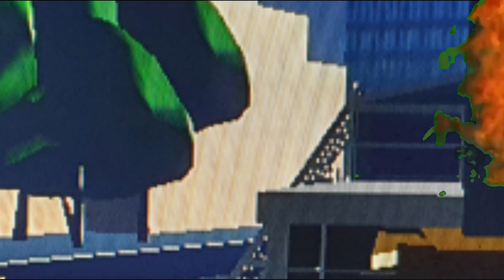NFS The Run 2 (2022) Kitana Throws A Grenade At Sniper Guy (Animation)